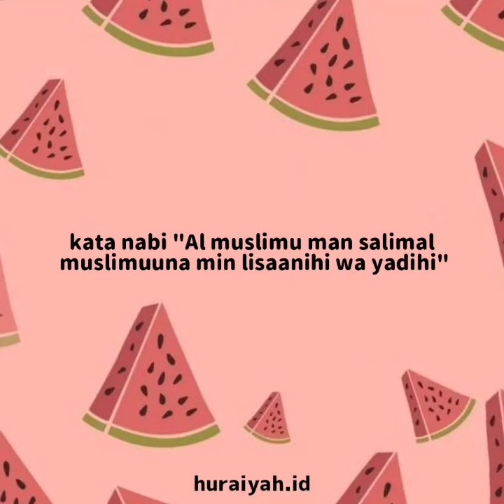Muslim Yang Benar - Ust Hanan Attaki